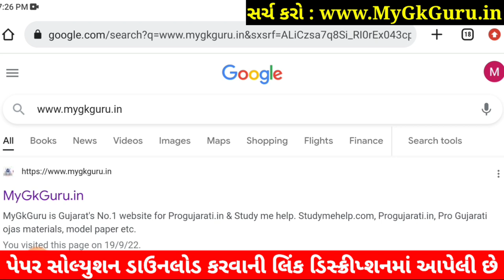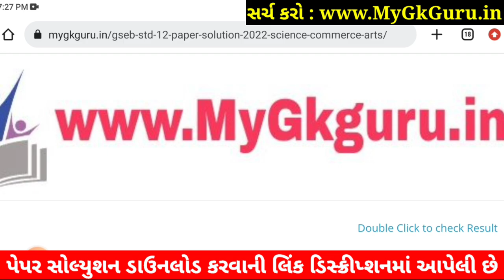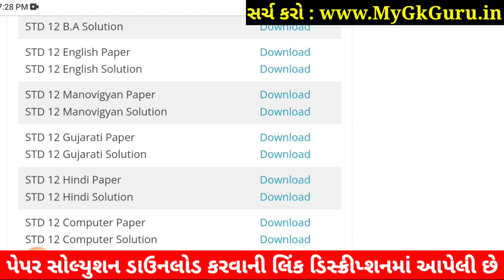STD 12 Gujarati Paper Solution 2022 First Exam, STD 12 Gujarati First Exam Paper Solution 2022 100 M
STD 12 Gujarati Paper Solution 2022 First Exam October, STD 12 Gujarati First Exam Paper Solution 2022 100 Marks, Pratham Pariksha STD 12 Gujarati Paper Solution 2022 STD 12 arts. Commerce

Other Related Search Queries :
Dhoran 12 Gujarati First Exam Paper Solution 2022 Arts